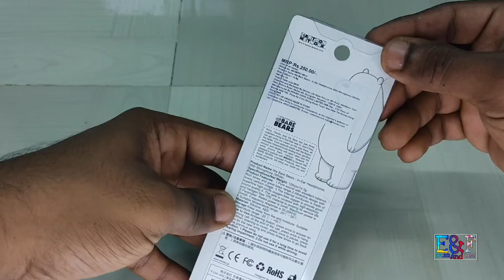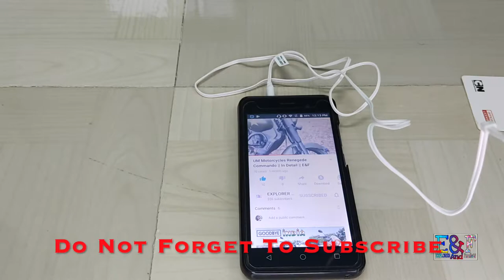Miniso In Ear HeadPhone || E&F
headphone belongs to miniso brand and quality of product is so good.
if you want the product you need to search for miniso shop near you...
i think it would be fare if you take help of google to find miniso location near you